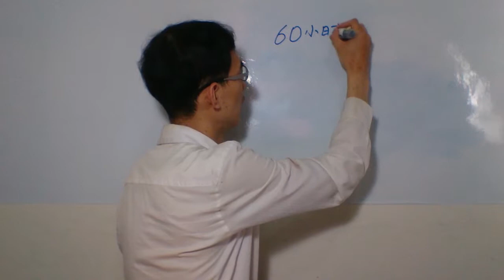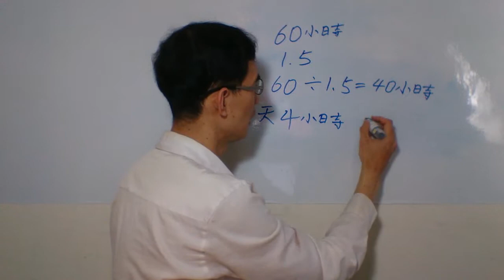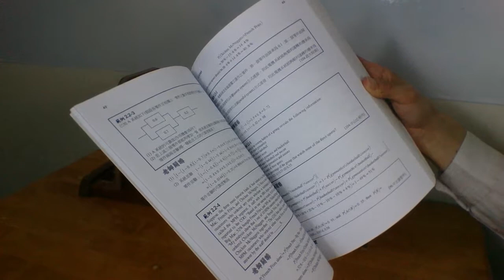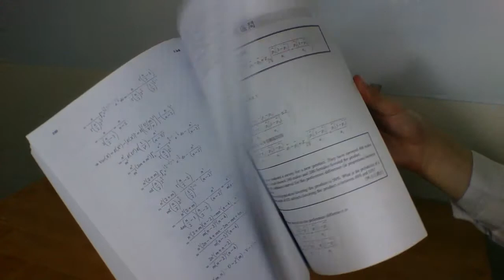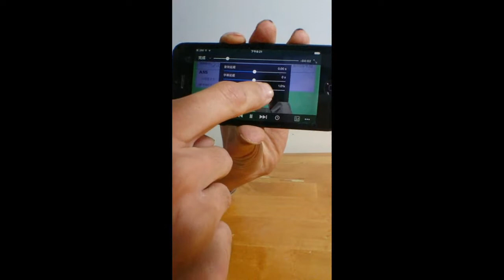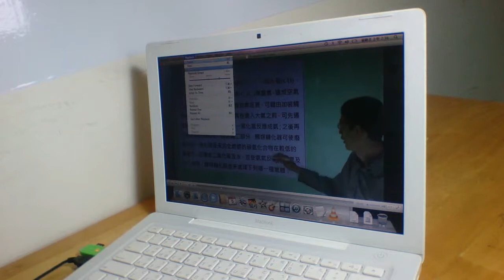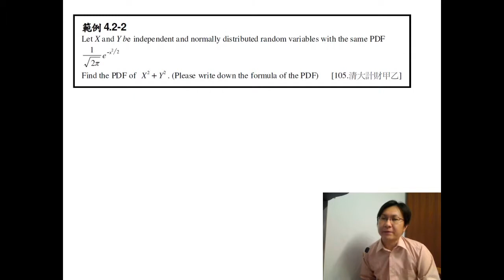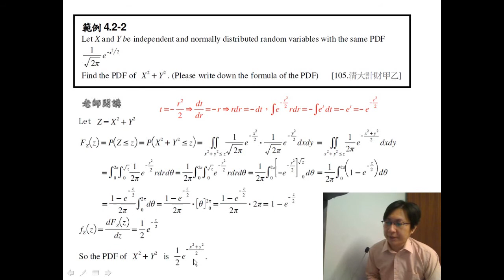統計學破關課程介紹 便利學習網